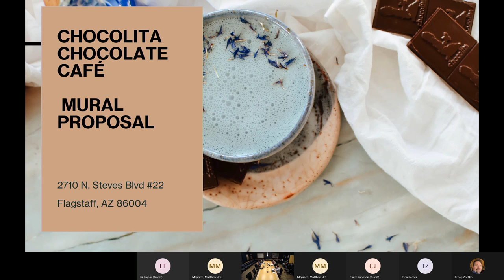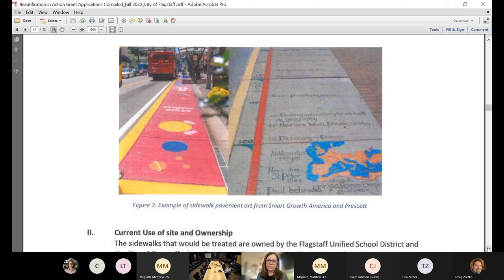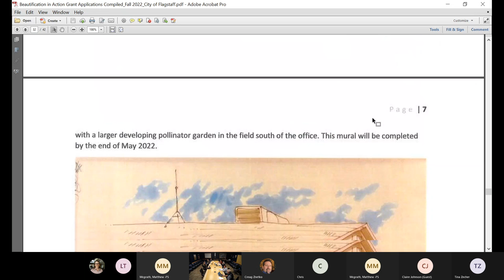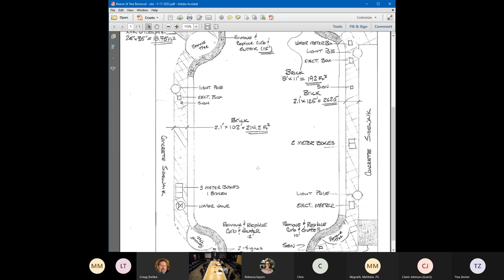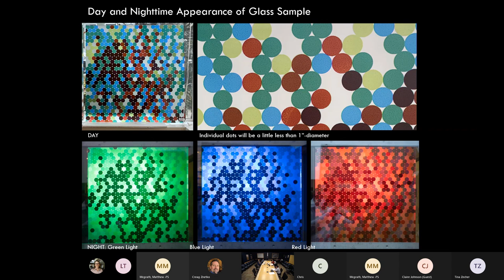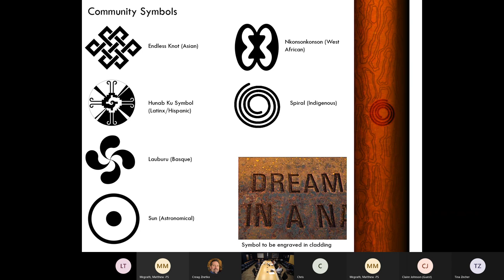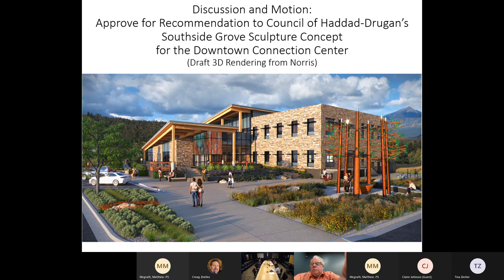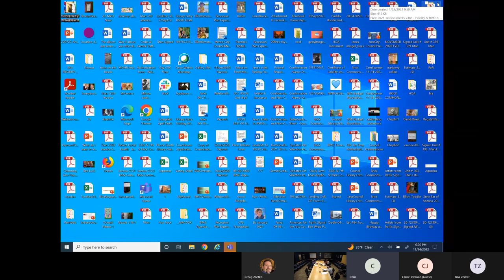Flagstaff Beautification and Public Art Commission Meeting - November 14, 2022